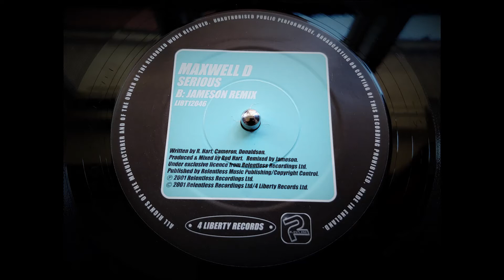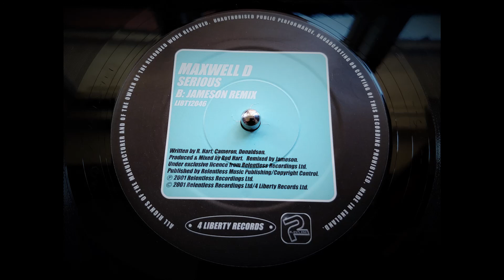Maxwell D - Serious (Jameson Remix) (2001)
4 Liberty Records Ltd

LIBT12046

Ripped using Technics SL1210 MK2 turntable with Ortofon 2M Blue cartridge